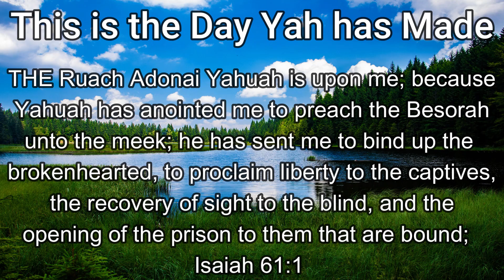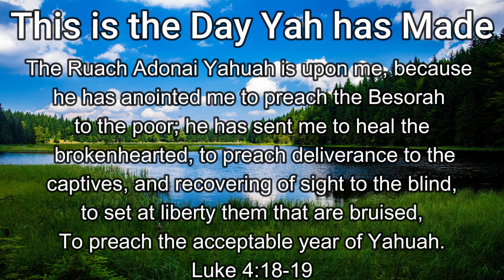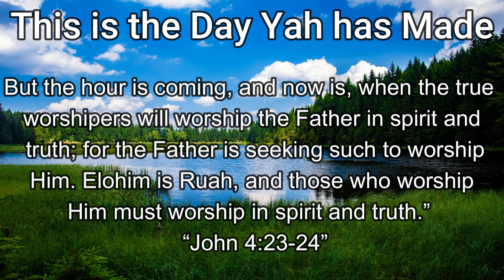Instrumental "Proclaim”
Yahusha said unto him, I am the Way, the Truth, and the Life: no man comes unto the Father, but by me.  "John 14:6 "

THE Ruach Adonai Yahuah is upon me; because Yahuah has anointed me to preach the Besorah unto the meek; he has sent me to bind up the brokenhearted, to proclaim liberty to the captives, the recovery of sight to the blind, and the opening of the prison to them that are bound;  "Isaiah 61:1"

But ye are a chosen generation, a royal priesthood, a holy nation, a peculiar people; that ye should show forth the praises of him who has called you out of darkness into his marvellous light:  "1 Peter 2:9"